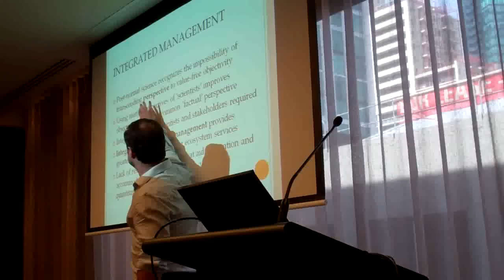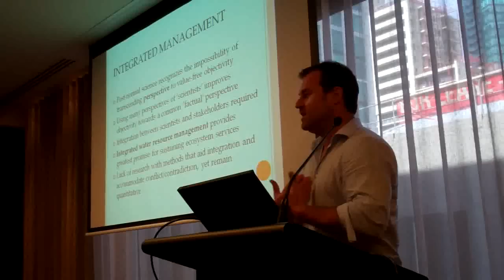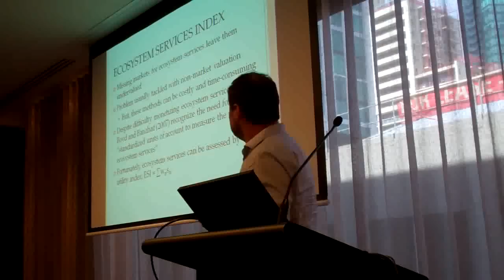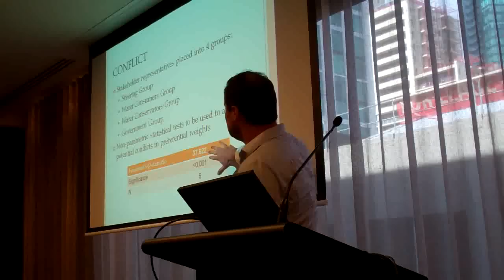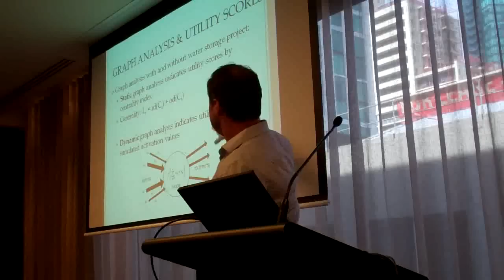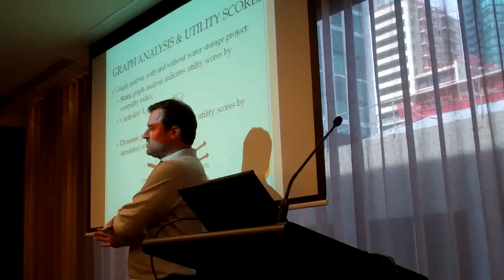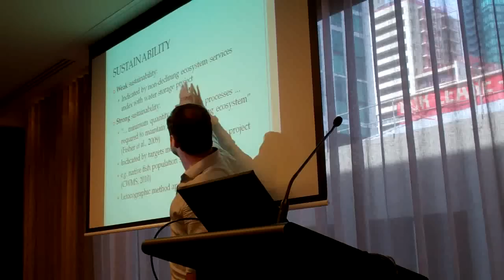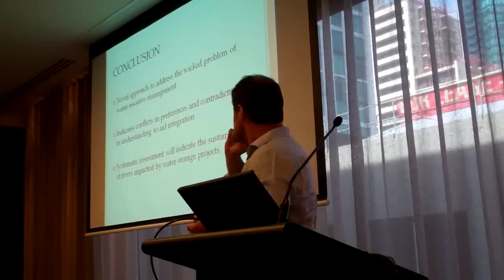Edward Hearnshaw presenting at AARES 2011 - Part 2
Part 2 of Edward Hearnshaw's presentation at AARES 2011 - Addressing the wicked problem of water resource management on Canterbury Rivers

Contributed Paper Session 2, Stream 8 - Water Economics (Analysis)